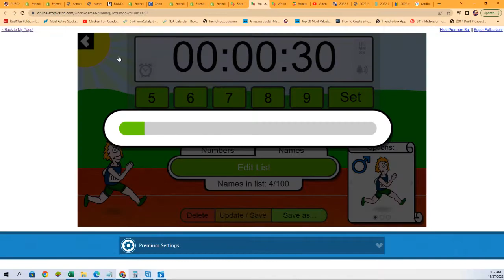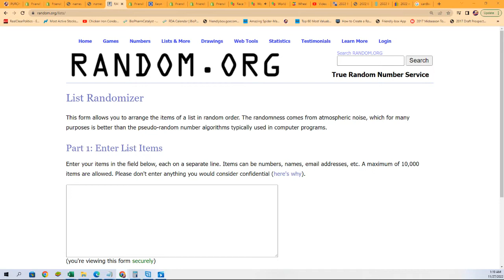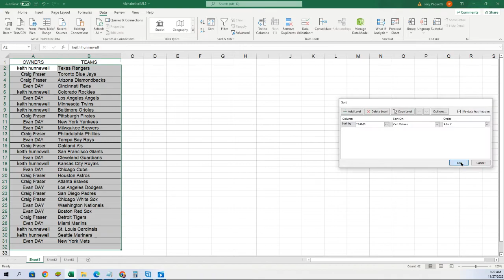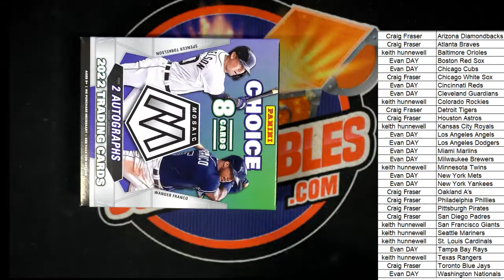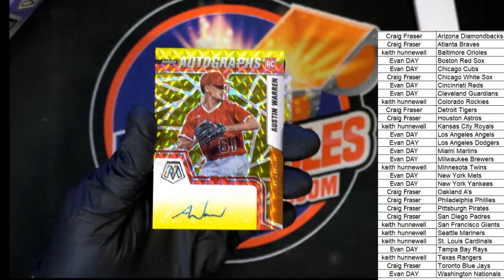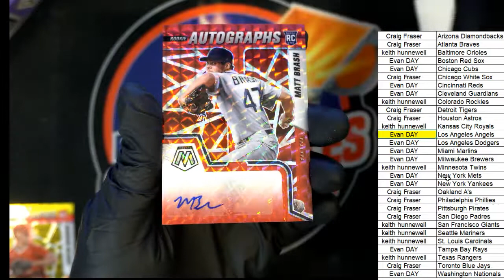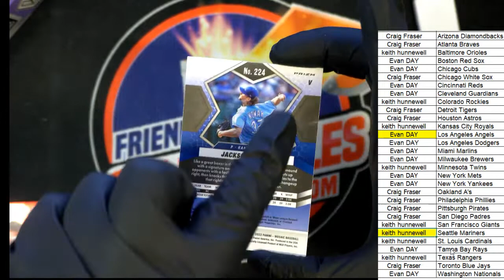2022 Panini Mosaic Choice Baseball ID 22MOSCHOICE103